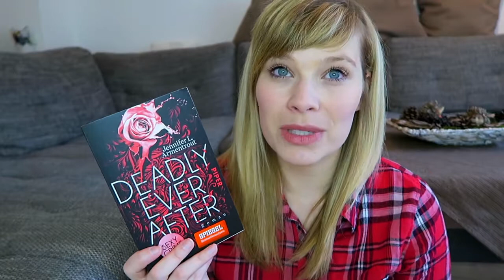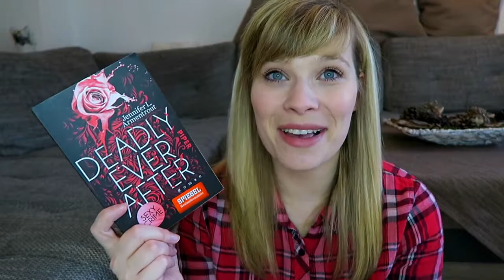Buchvorstellung /// Deadly ever after - Jennifer L. Armentrout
Das Buch von Jennifer L. Armentrout:

Ein Gratis Hörbuch von Audible: